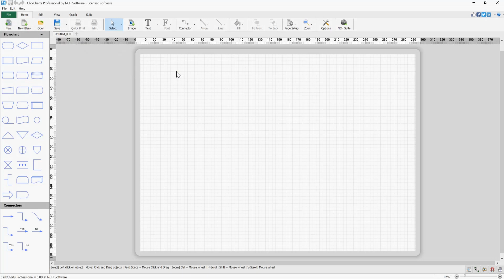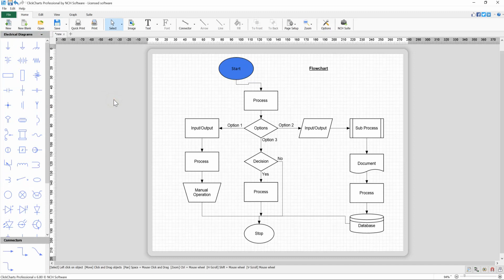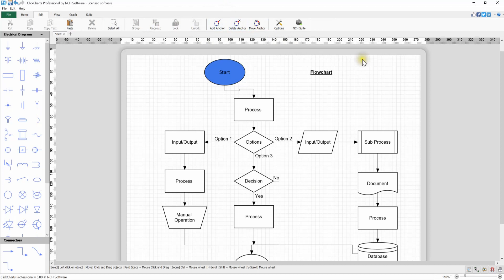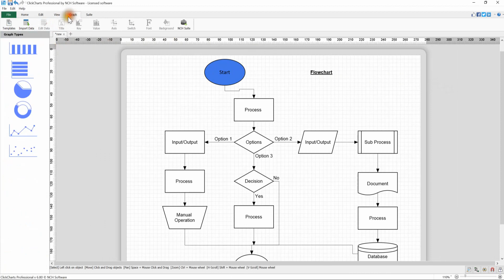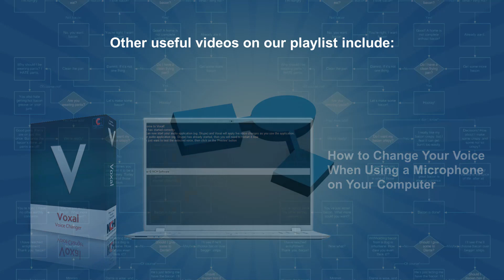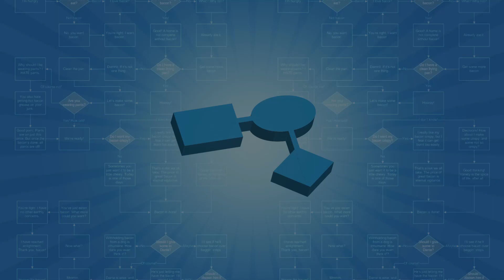Getting Started | ClickCharts Diagram and Flowchart Software Tutorial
This tutorial will show you how to get strted with ClickCharts Diagram and Flowchart Software.

Easily make charts, diagrams and graphs with ClickCharts Diagram and Flowchart Software to organize and visualize data. To get started, simply open ClickCharts and select from one of the available templates or start with a blank canvas.

The Home tab has the tools that you use most. Create a new diagram from a template by clicking on the New button or start with a blank sheet by clicking on the New Blank button. To maintain editing capabilities, save your diagram in .CCD format by clicking on the Save button. To share with others, save to PDF or as an image by clicking on the dropdown arrow next to the Save button and selecting from one of the Save As options.
Use the Select pointer to select items in the diagram for editing. Make edits such as size, color, location, and font. Also note that toolbar buttons that have small arrows next to them display additional options when clicked.
All tools are easily accessible. The shape elements which are used to create your diagram are found in the left panel. Each set of shapes is organized by category. Use the dropdown list at the top of the panel to select a category and view the related shapes.
At the bottom of the screen, tips are displayed for your current tool or selection. On the bottom right are buttons to toggle the grid view, snap to grid and also your zoom controls. You may also zoom by holding the CTRL key while using the mouse wheel.
Easily move around your chart canvas by holding the spacebar down, your mouse pointer will become a hand. Now, simply click and drag to move around your canvas. Scroll vertically using the scrollbar on the right side of the program or use your mouse wheel. Scroll horizontally using the scroll bar at the bottom of the program or hold the shift key while using the mouse wheel.
The Edit tab includes useful tools such as, copy and paste, undo or redo, group, ungroup, lock or unlock shapes, and add, delete or move anchor points. The Options button on the right side of the Edit toolbar allows you to set default actions for ClickCharts and your diagrams.
The View tab has buttons to toggle on or off page view, grid view, grid snap, object snap and auto connect. Enter full screen view by clicking on the Full Screen button and click Escape on your keyboard to exit full screen view.
The Graph tab has all of the tools you need to create a graph from your data. Get started with a graph template by clicking the Templates button or start with a New Blank graph and select one of the graph types in the left panel. Enter data using the Edit Data button or import data from a CSV file with the Import Data button. The other toolbar buttons help you customize the style and appearance of your graph.

Do you need help using ClickCharts?